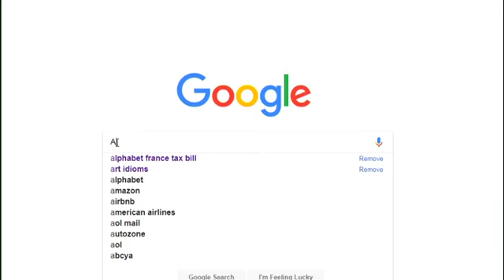Google reklam gelirlerini artırdı - economy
Google ve Youtube gibi teknoloji devlerini bünyesinde bulunduran ABD merkezli teknoloji şirketi Alphabet Inc bu yılın ikinci çeyreğinde, bir yıl öncesinin aynı dönemine göre yüzde 21 artışla 22 milyar euro gelir elde etti.

Çatı kuruluş Alphabet'in en değerli şirketlerinden Google'ın dijital platformlardan elde ettiği reklam gelirleri de bu ikinci çeyrekte 20 milyar euroya yükseldi.

Alphabet'in bu dönemdeki net kârı geçen yıla oranla yaklaşık üçte bir oranında azalarak 3 milyar euro kaydedildi.…